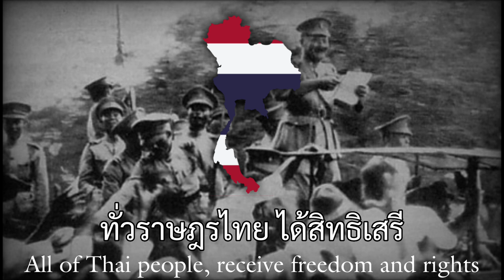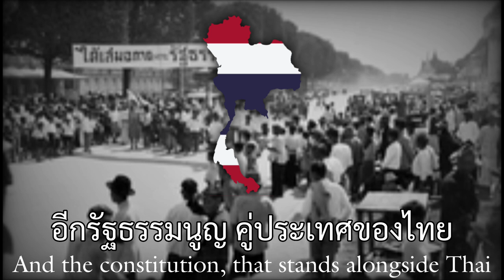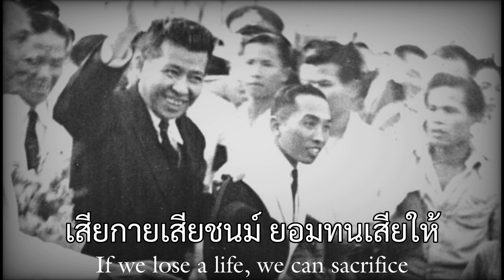"เพลงวันชาติ ๒๔ มิถุนา" (Song about the 24th June National Day) - Thai Patriotic Song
This song commemorates about the Siamese Revolution of 1932 that happens in 24th June 1932, it is composed by Montri Tramote in 1940.

24th June was a national day of Thailand in 1938 until 1960, that it was canceled by Field Marshal Sarit Thanarat and move the National Day to the 5th of December, which equivalents to the birthday of King Bhumibol Adulyadej. (Rama IX). The 5th of December is used as a national day of Thailand until this present time.

Happy Thai National Day to the people of Thailand!